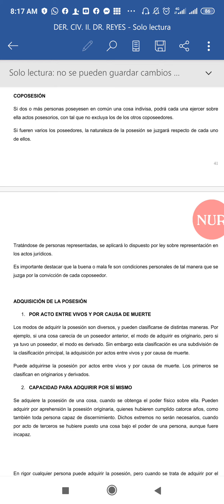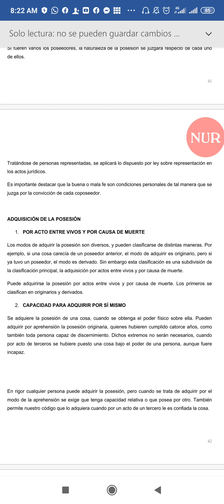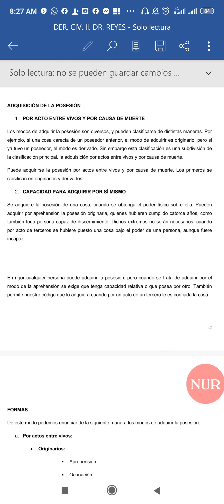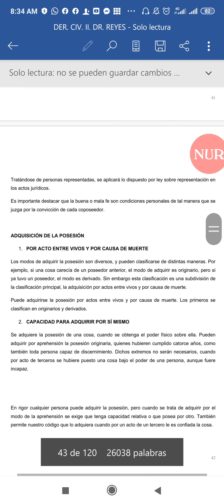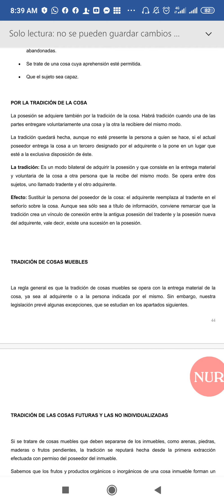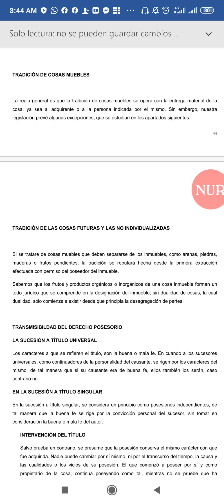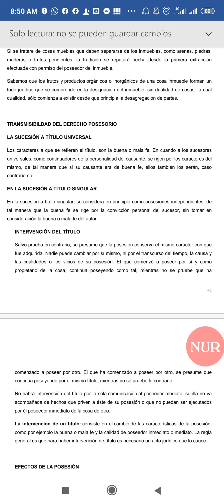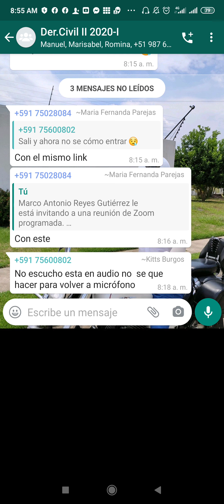Clase Grabada Civil II 02/04/2020 - II